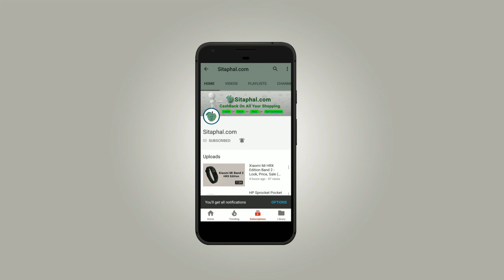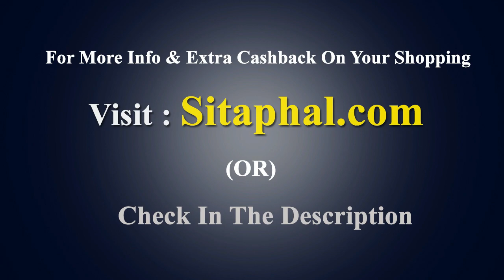Redmi Y2 - Mobile Launch Date, Look, Mi Sale (Flipkart, Snapdeal, Amazon)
Hi friends, There is no official announcement by Mi.com that Redmi Y2 is coming in India. But I found rumor specs and made this Youtube video.